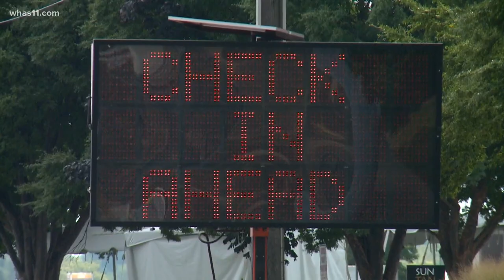Counterterrorism training project to take place around Louisville area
You may notice large groups of law enforcement in places around Kentuckiana on Friday, but don't be concerned, it's just training.